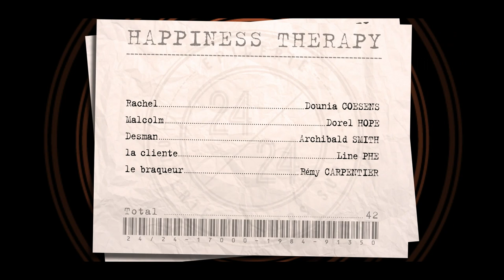HAPPINESS THERAPY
avec Dounia Coesens, Archibald Smith, Dorel Hope, Line Phe et Rémy Carpentier.

réalisation Hugues Willy Krebs
scénario Archibald Smith, Dorel Hope & Hugues Willy Krebs.
production asso contrechamp